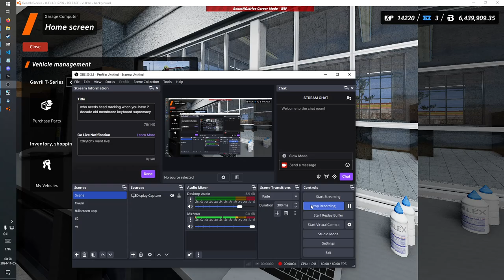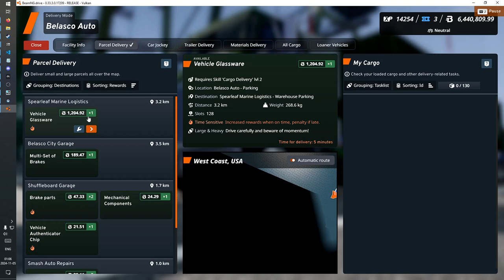VR in 「BeamNG.fly」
I got motion sick because of the piss poor framerate lol

Other:
Cockpit Sounds (War Thunder, uses legal map/flight model data port 8111):

Tremfusion self installer (if you don't have base game):
Alternative clients, these are used nowadays primarily becuase they support both 1.1 and 1.2 GPP protocols (and protocol 72, which is technically 1.2 GPP as well, but incompatible with the public build of 1.2 GPP, which is protocol 71):
Note: GH leadership has ceased management.